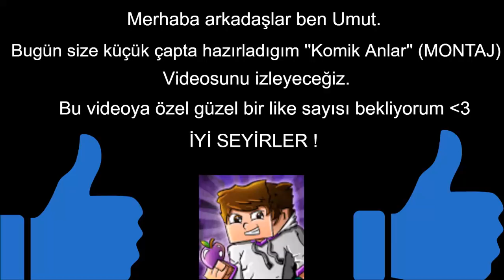MİNECRAFT KOMİK ANLAR (MONTAJ)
MORPHEUS Aİlesi !